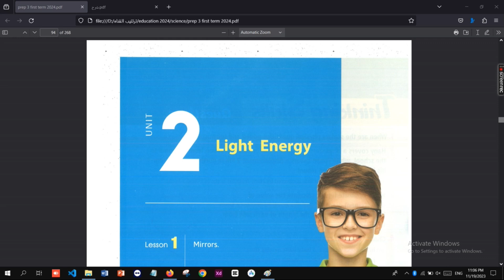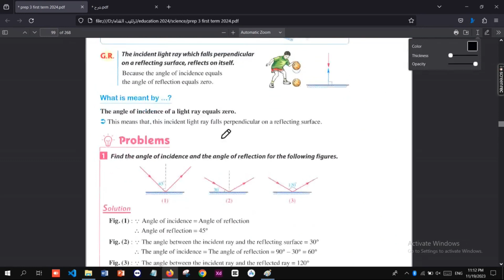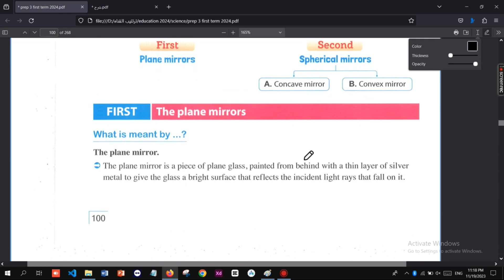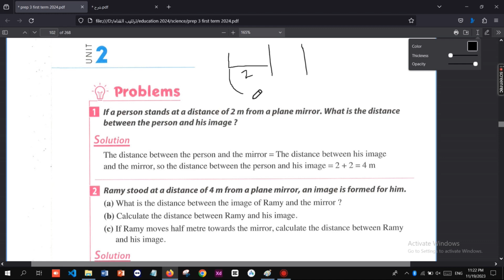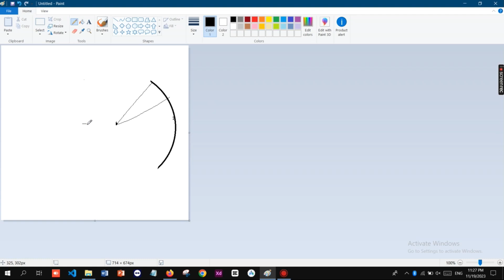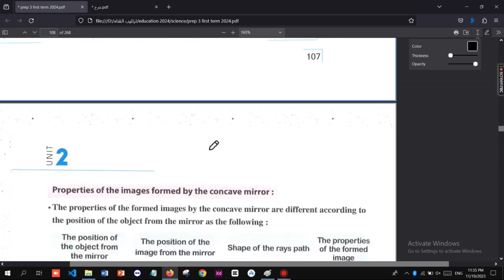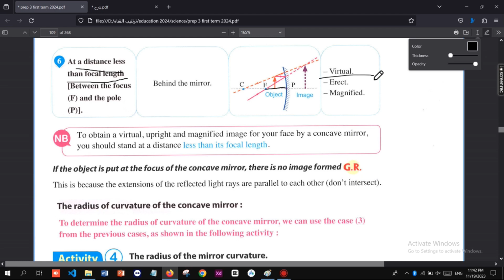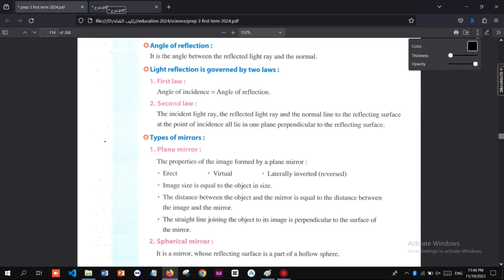lesson 1 unit 2 (Mirrors) ...... prep 3